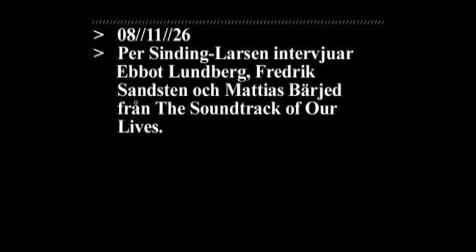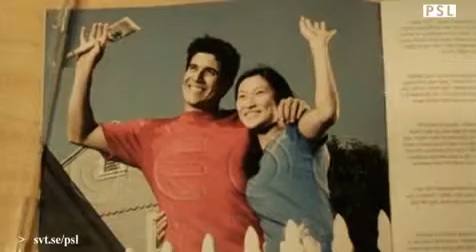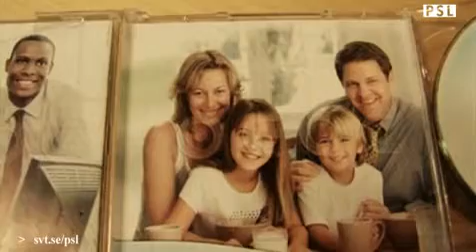Prat Med: The Soundtrack of Our Lives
Intervju om albumet Communion